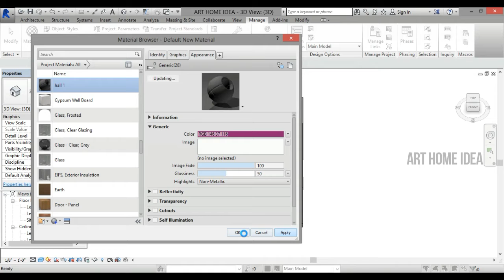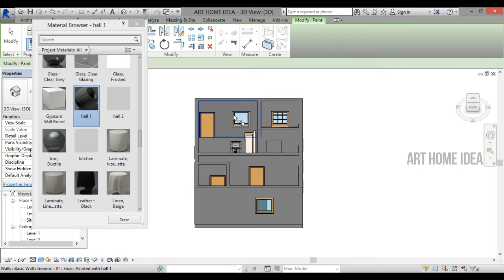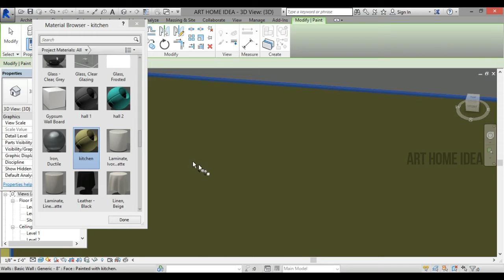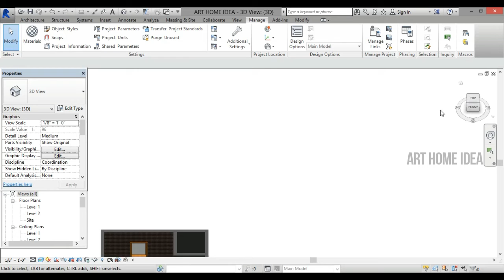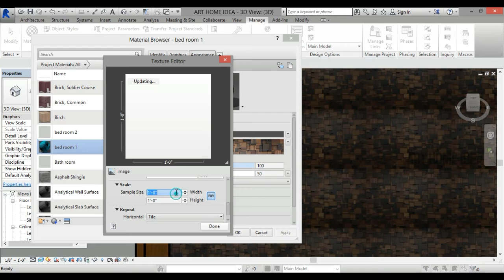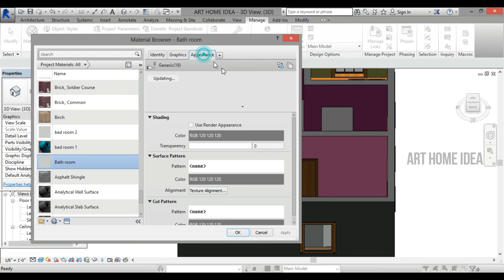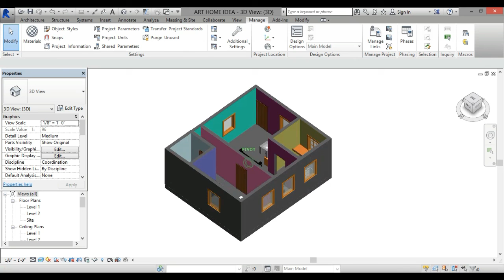HOW TO APPLY PAINT ON WALL IN REVIT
hi,